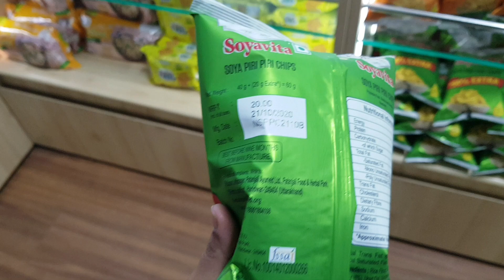what we ate in Goa